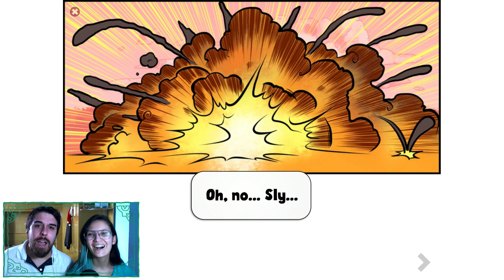Ty The Tasmanian Tiger #12 - A BATALHA CONTRA SLY!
O herói amado por milhões no mundo, TY the Tasmanian Tiger™, ESTÁ DE VOLTA! Junte-se a TY em uma exitante e nova aventura no maravilhoso Aussie Outback. Use sua inteligência e BOOMERANGS para encontrar tesouros escondidos, ajudar coloridos moradores locais e desvendar os mistérios da ilha Down Under :D

Música intro: The Two Friends ft. Jeff Sontag & I Am Lightyear - Brighter

Nós somos o Lucas e a Amanda, namorados que amam jogos! ;)